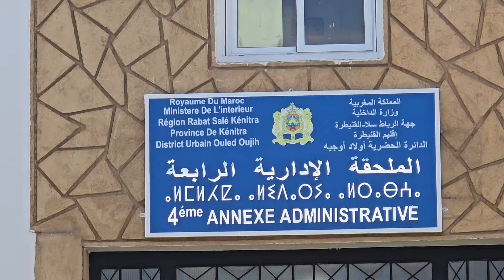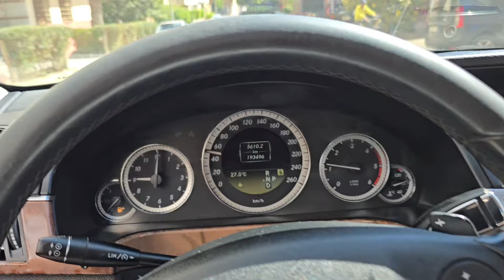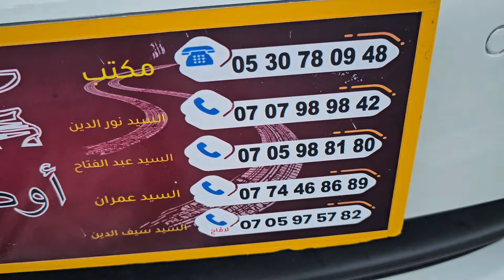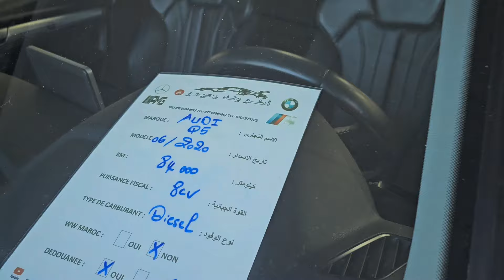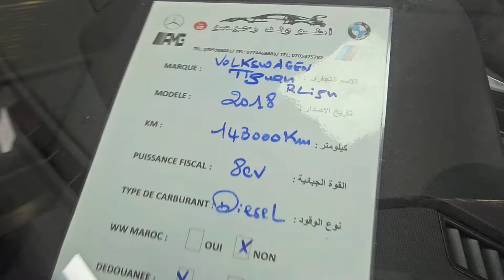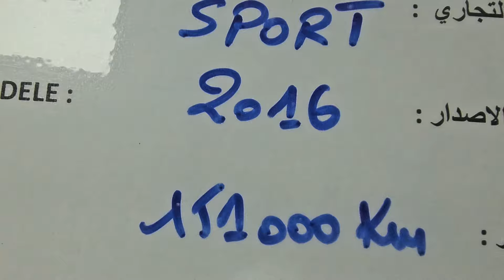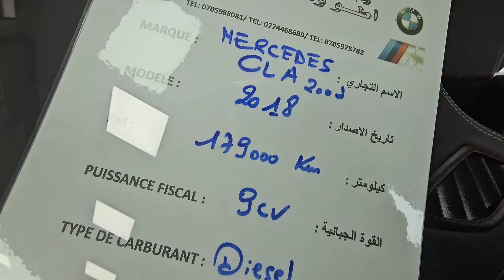جديد اوطو ولد رحيمو اليوم تبارك الرحمن ‎0707989842 ٠0705988180 . 0774468689. 0705975789 . 0530780948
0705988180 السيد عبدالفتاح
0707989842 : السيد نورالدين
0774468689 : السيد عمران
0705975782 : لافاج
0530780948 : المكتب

Mersedes classe Cls 350 2012 importe neuf
Porche panamera 2012 importe neuf
Jaguar xf diesel 2017 importe neuf
Ford fucus sport 2017 ww
Hyundai Santa fe 2021 km38 ww
Mersedes classe c220 2017
Volkswagen tiguan R line
Hyundai Tucson
Touareg v6 2022
Classe E220
Bmw m5 pack m
Range rover
Dasia
Audi Q7 Q5 Q3 Q2 Q1
Bmw x1 x2 x3 x4 x5 x6 x7
A1 a2 a3 a4 a5 a7 a7 a8
Renault clio megane
Peugeot 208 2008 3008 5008
I10 i20 i30 i40
Kia picanto carens
Toyota yaris aygo prado vx tx
V6 v8 v10 v12
Caravane compingcar
Cabriolet